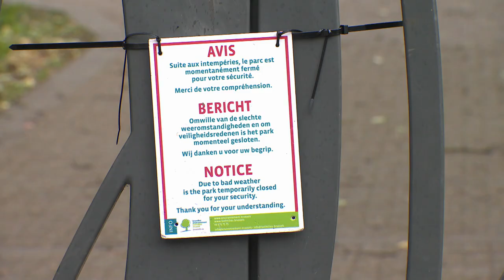Tempête Ciarán : retour sur une journée de grands vents à Bruxelles